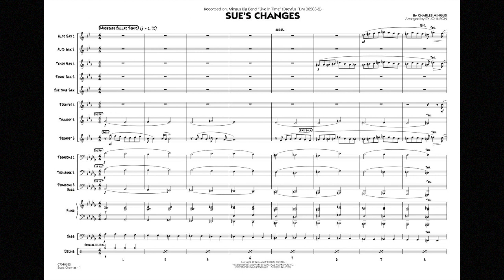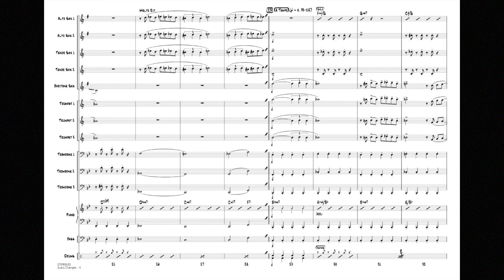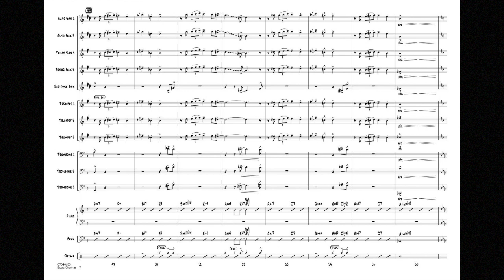Sue's Changes by Charles Mingus/arr. Sy Johnson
Charles Mingus Big Band Series - Grade 5
From the Mingus Big Band CD “Live In Time”, this is one of the most creative charts in the band's book. Don't be fooled by the apparent “normal” sounds at the beginning, as this multi-styled production number gets a little out of control later on!
HL07010634
HL07010635